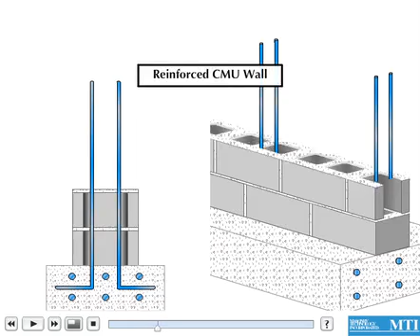Thin Stone Veneer Wall Fence